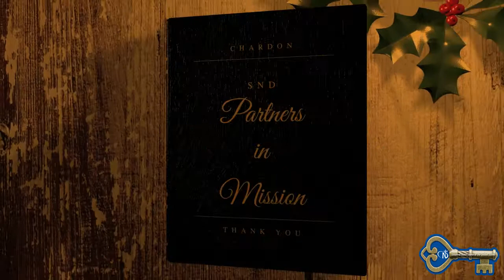2021 Partners in Mission Donor Recognition: IV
2021 Partners in Mission Donor Recognition: IV